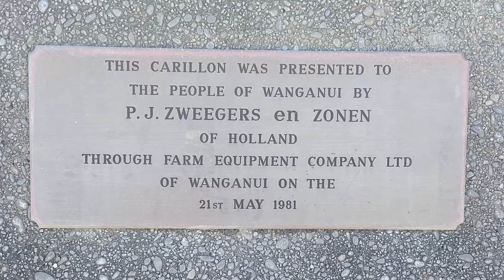Meet the Whanganui carillon bells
Come and meet the Whanganui Carillon! Installed on 21st May 1981, the carillon has a library of 12 songs and automatically plays through them on the hour between 6am and 6pm.

The carillon consists of 18 bells, manufactured by Petit & Fritsen (c.1660-2014), donated as a traditional gift by Dutch firm P J Zweegers en Zonen to commemorate their new factory in Whanganui - their first outside of Europe. Repaired and restored in 2022 by local firms Adrian Barnes Electricians (ABE) and MTR Engineering.

Video production by Scott Pilkington @spil030